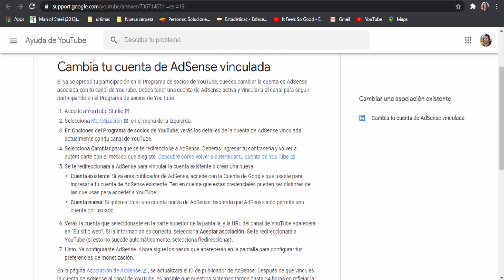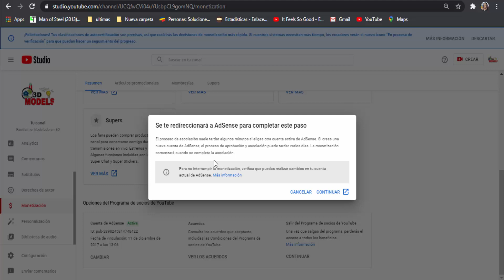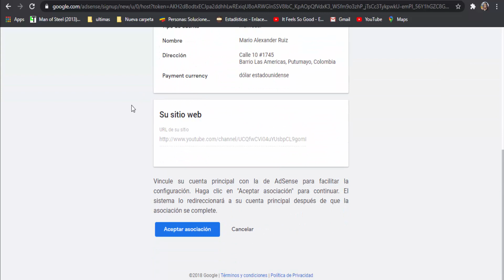Como vincular un Nuevo Canal de Youtube Monetizado a tu Cuenta Principal de Adsense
Facil, sin rodeos y al grano. Casi. Espero haber sido claro.

Facilisimo Modelado en 3D
Aqui estare compartiendo componentes y modelos para sketchup, paso a paso y recursos

Este canal necesita de tu apoyo para seguir creciendo, agradezco tu aporte aquí: DONACION PAYPAL

El fanpage cambio por eso los enlaces de los videos anteriores no serviran